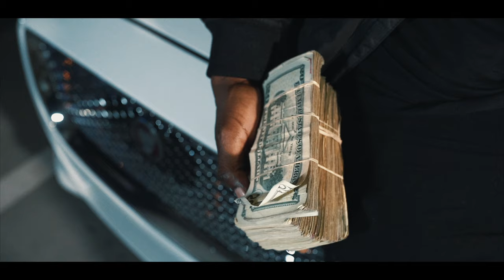Calvo- Snow Fall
Sak Crew Presents: Calvo in his first Hit Single "Snow Fall" Produced by Sak Crew Producer/Artist Big Ahk. Filmed And Edited by @brandonbryantfilms